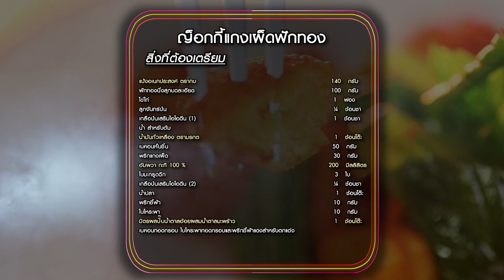"นานาVSเท็ดดี้" ญ็อกกี้แกงเผ็ดฟักทอง |Food fighto l EP.173 (3/3)